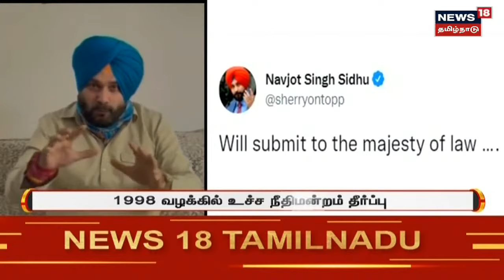Perarivalan விடுதலைக்கு Congress எதிர்ப்பு - Dharmapuri மாவட்ட Congress தலைவர் ராஜினாமா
Perarivalan விடுதலைக்கு எதிர்ப்பு தெரிவித்து காங்கிரஸ் போராட்டம் நடத்திவந்த நிலையில் - திமுக கூட்டணியில் காங்கிரஸ் தொடர்வது சரியல்ல என Dharmapuri மாவட்ட Congress தலைவர் ராஜினாமா செய்துள்ளார்